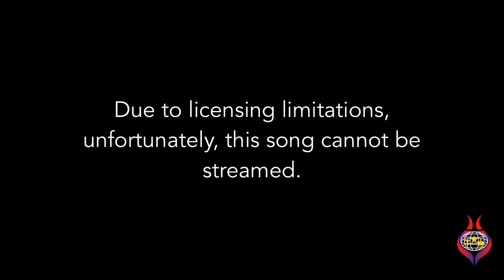COGOP Farm Street - Sunday Worship 28.01.21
Please join us as we fellowship together in our livestream.

If you have been affected by the issues raised in this video, and you would like to receive support, please reach out to the Leadership and Ministerial team at